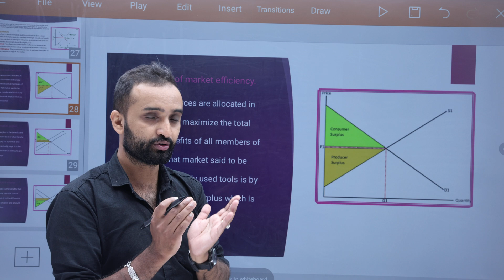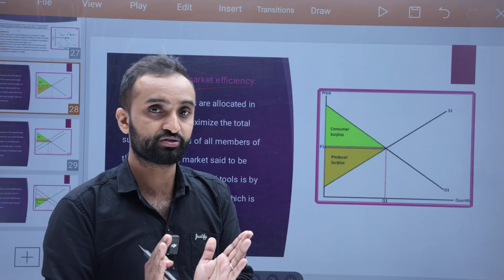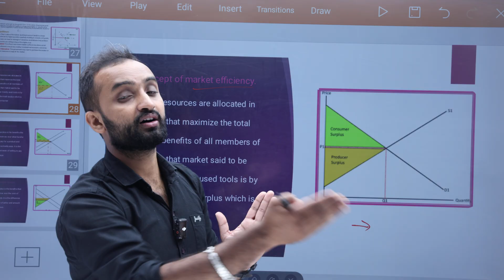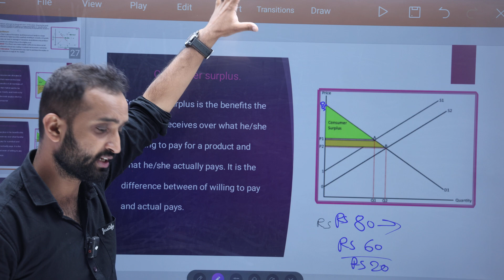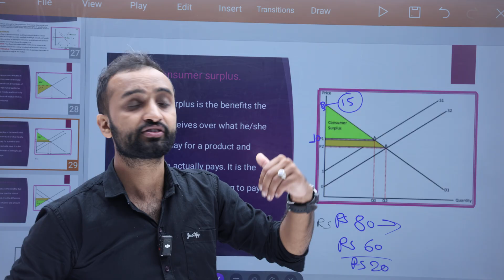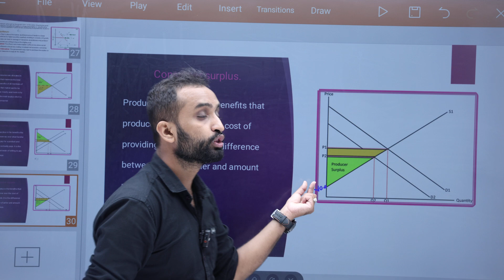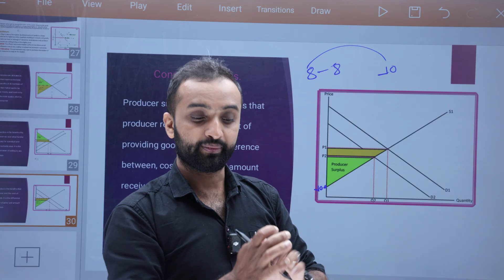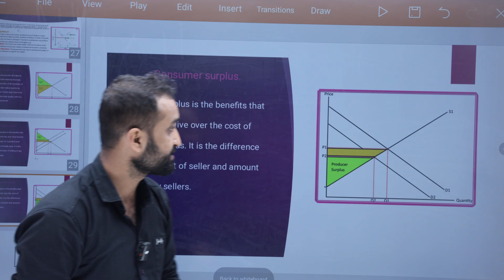Concept of market efficiency // consumer surplus //bbs 1st year // microeconomics // chapter-2